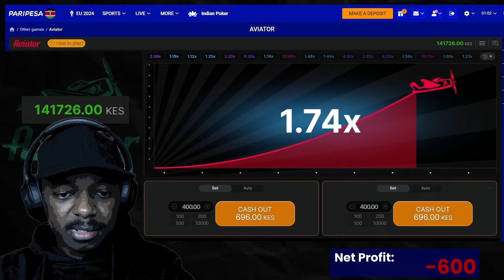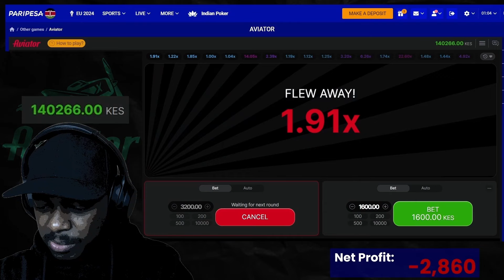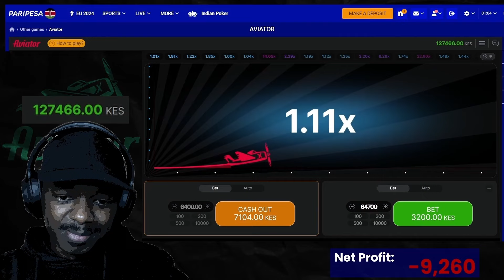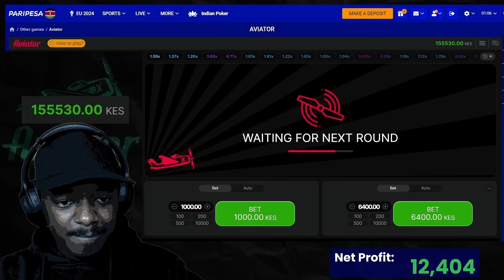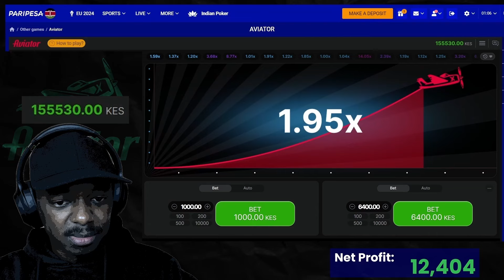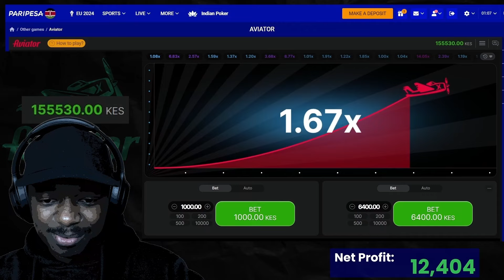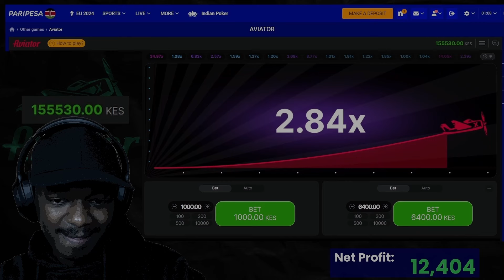Aviator Game: Going for 150k